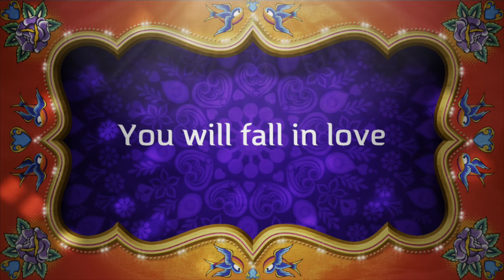Reaction Video | Trailer | ft. Radhika Muthukumar | Sasural Simar Ka 2 | Avinash Mukherjee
Here is the trailer of an upcoming special video, on all your special requests me and Radhika sat down and saw our first dream sequence full-fledged romantic scene. The full reaction video will be out on my birthday i.e, 1st August 10 AM.